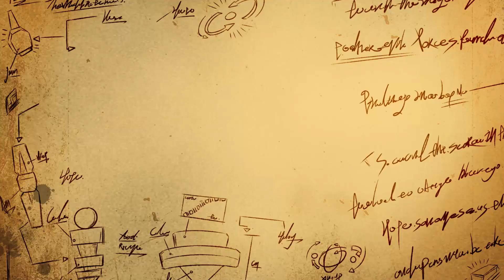《魔幻陀螺3》EP27 | 科幻卡通 | 儿童动画 | 热血励志 | 竞技冒险 | 3D | Spin Fighters S3 |【官方 Official】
Cartoon for Kids, Animation for Kids, Toys, Baybalde, Adventure Animation, Competition, Animation for Teens, Cartoon for Teens, 友谊, 热血, 动画片, 陀螺，校园，冒险，科幻，机战，战斗，魔幻陀螺，机甲战车